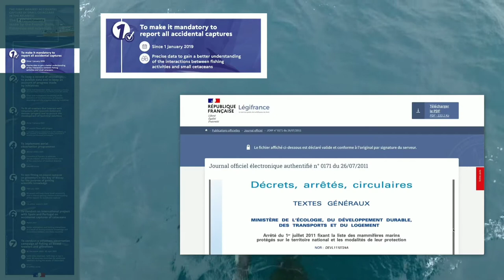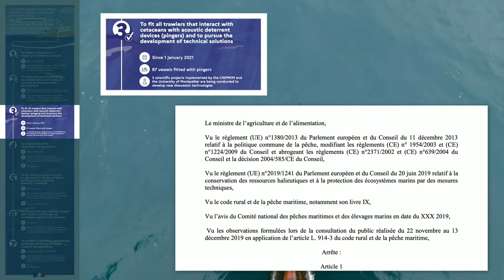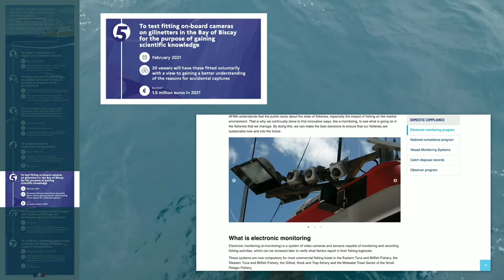Семеро Лже-Обязательств Французского Правительства для “Защиты” Дельфинов • Sea Shepherd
Французское правительство недавно объявило план действий из семи пунктов по борьбе с так называемым случайным отловом дельфинов и других китообразных рыболовными судами в Бискайском заливе. Тем не менее, этот план в основном представляет собой список мер, которые уже существуют, некоторые на десятилетие, а другие уже доказали свою неэффективность в предотвращении ежегодного убийства тысяч дельфинов.

Что мы можем сделать, чтобы изменить ситуацию? Поделитесь этим видео, помогите Морскому Пастырю продолжить нашу кампанию, чтобы пролить свет на эти проблемы с передовой. И не забывайте, что Вы также можете сократить спрос на рыбу, изменив то, что Вы кладете на свою тарелку. :-)

По оценкам обсерватории Пелагис (базируется в Ла Рошель), каждый год, у берегов Франции в рыболовных сетях и от рук рыбаков погибают более десяти тысяч дельфинов! Хотя по закону дельфины защищены, на самом деле, это просто уловка с целью скрыть настоящую правду ради большей наживы.

Узнайте больше о том, как вы можете поддержать операцию Dolphin ByCatch (Прилов Дельфинов)

Sea Shepherd (также известные, как Морской Пастырь, Морская Овчарка, Морской Дозор и Общество Защиты Морской Фауны) - это международная некоммерческая организация по сохранению морской среды, которая участвует в кампаниях прямого действия по защите дикой природы, а также по сохранению и защите Мирового Океана от незаконной эксплуатации и разрушения окружающей среды.